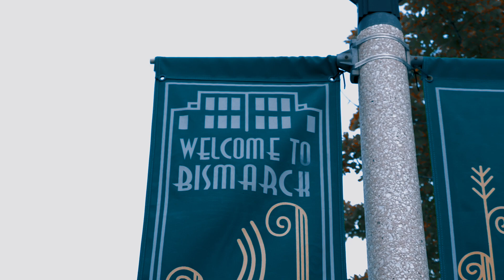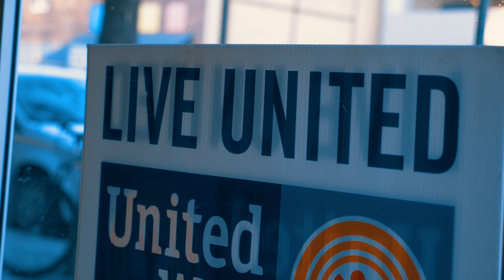MSA United Way Emergency Homeless Shelter Success Stories